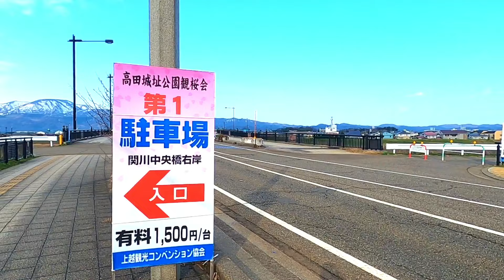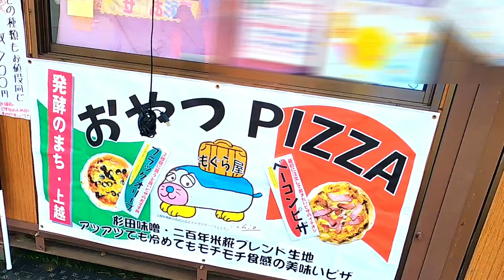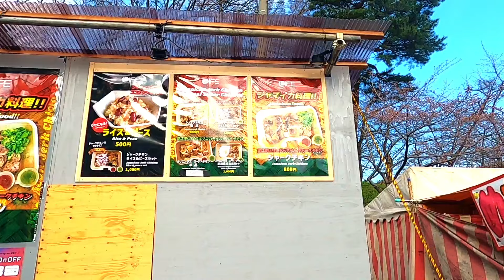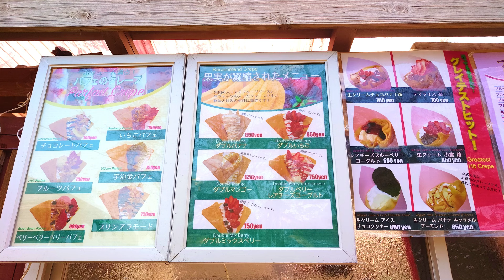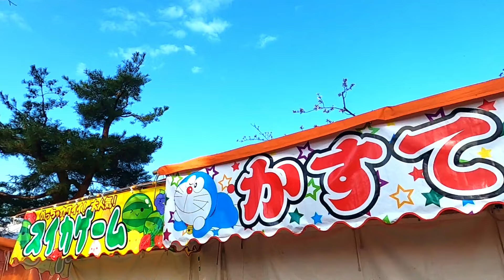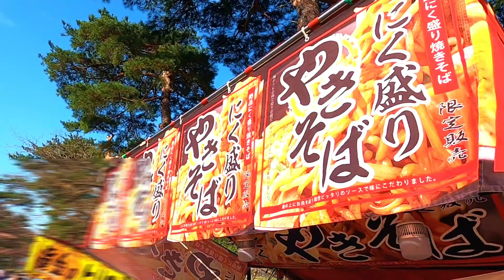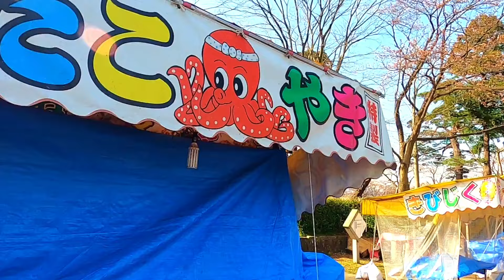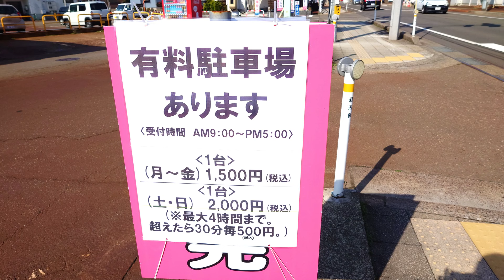上越市【高田城址公園観桜会2024】出ました開花宣言‼露店MAX